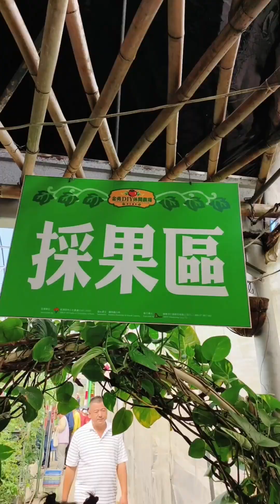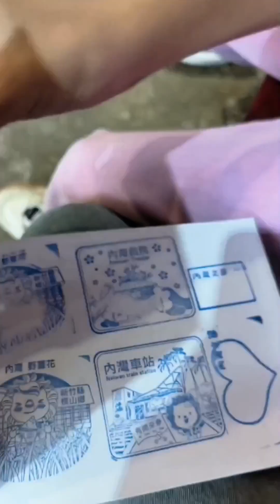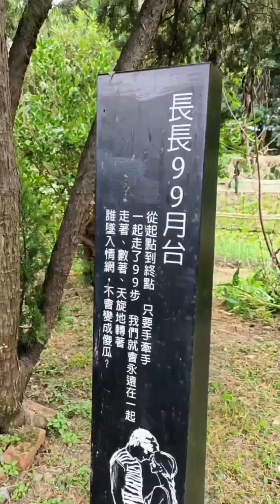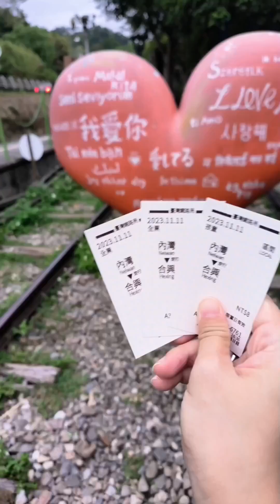katy's life/2023劉先生的生日慶祝日 金勇農場 合興愛情森林園區合興車站 內灣老街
2023年11月11日星期六
劉先生的生日慶祝日
金勇農場 合興愛情森林園區
合興車站 內灣老街

今年劉先生的生日，我們安排到關西一日遊，上次來合興車站是6年前，當時是在附近的營區露營
今年再度來訪，車站前多了個小孩玩的遊戲區，我們還搭乘了區間車到內灣老街晃晃，滿滿的一日遊行程❤️